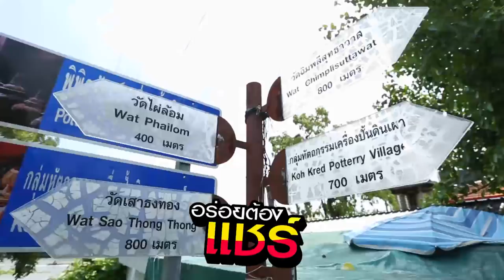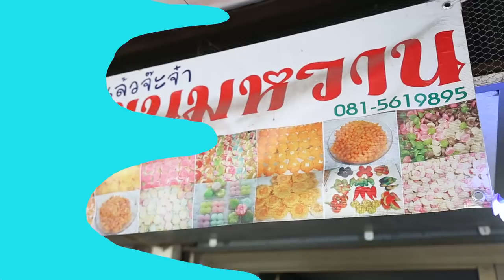อร่อยต้องแชร์ EP:72 | เกาะเกร็ด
อร่อยต้องแชร์ หากินของอร่อยที่เกาะเกร็ด
ร้านสารพัดดอกไม้ทอด
ร้านข้าวแช่
ร้านจ๊ะจ๋าขนมไทย
ร้านเตี๋ยวอิงน้ำ